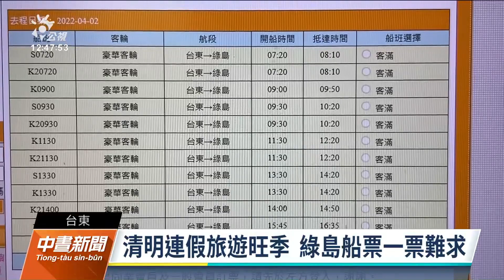清明連假綠島船班反減少 台東縣府：已協調客輪調度｜20220311 公視中晝新聞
清明節將有4天連續假期，離島旅遊也進入旺季。不過現在傳出清明連假期間，到綠島的客輪船班減少，而且班班客滿，部份已訂房住宿的遊客可能無法到綠島，連島上居民要返鄉掃墓可能也回不去。台東縣政府表示，已經在協調船公司調度客輪。